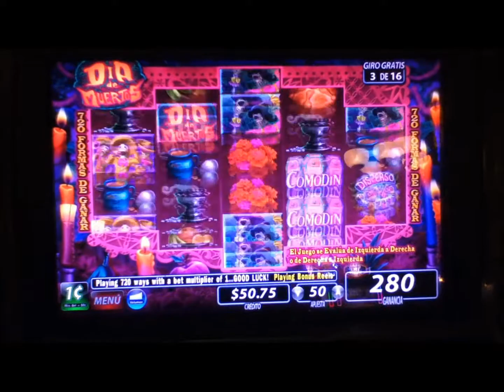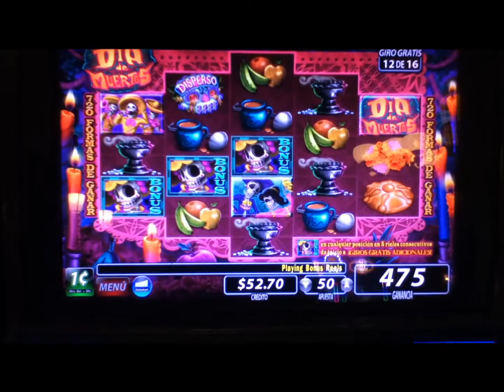DIA DE MUERTOS Penny Video Slot Machine with FREE SPIN BONUS Las Vegas Strip Casino